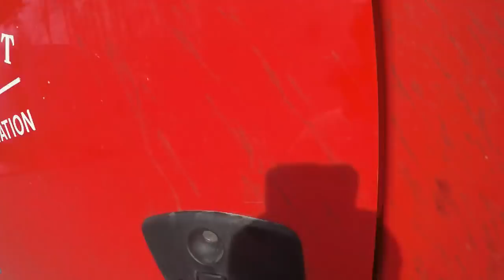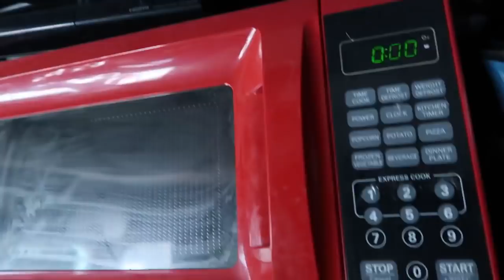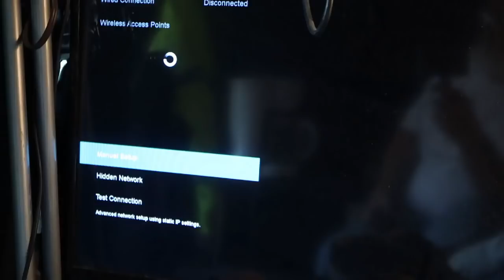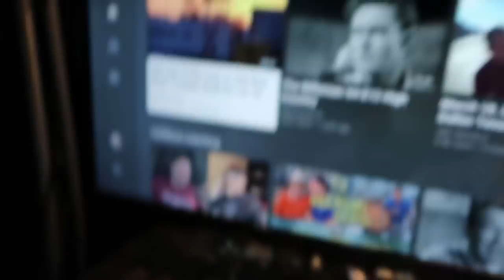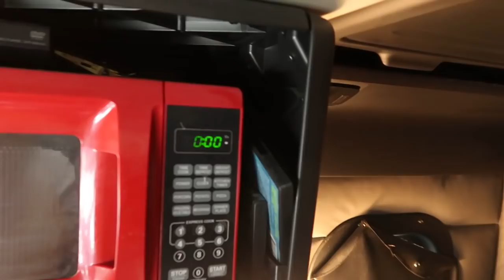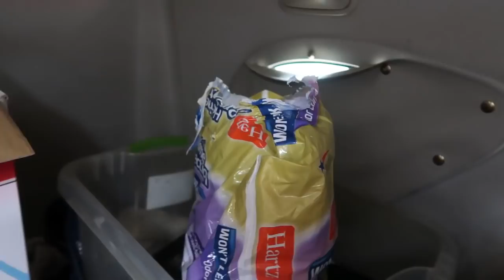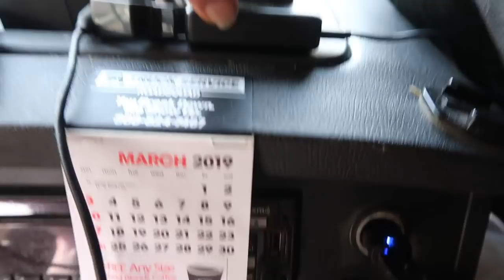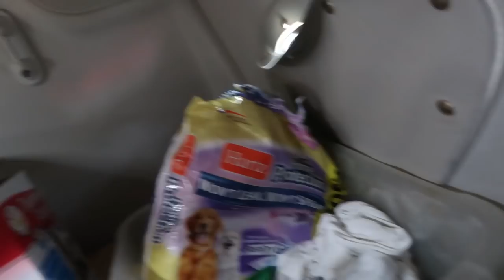TRUCKER JUKEBOX, Jake and Panda, And a little inside the truck.